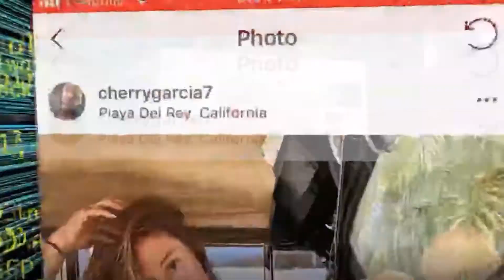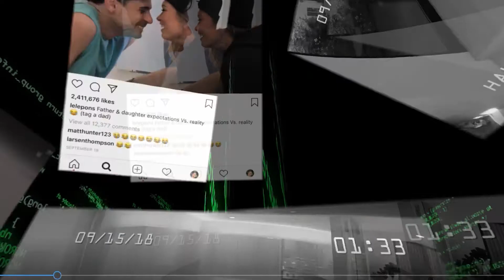MURDER - Interactive Mystery in VR (Oculus Store Trailer - 2020)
MURDER is an interactive (or choose-your-own-adventure) murder mystery in VR. It is made from many 360 videos, in which the player gets to chose where to go and how to continue the investigation. In this game, you are the detective, you must pay attention to the details around you in order to solve the mystery and find the murderer.

MURDER was developed as apart of the Oculus Launchpad competition in 2018 and it's available it will be available in the Oculus and Stream store starting March 2020. MURDER is a production of Netzerland Studios, a VR content studio in Los Angeles, CA, in collaboration with Making XR, an immersive artist collective in LA.

So if you like riddles and murder mysteries, if you want to awaken your inner detective, you will enjoy MURDER.

MURDER also was chosen as a finalist in the DreamlandXR competition at CES in 2019 for best VR experimental project. it storytelling as we know it today and offers a new and exciting formula for interactive storytelling and chose your own adventure.

A new interactive murder mystery in VR. Available on the Oculus Go and GearVR: "MURDER - The Interactive VR Mystery (VR/360 trailer)"